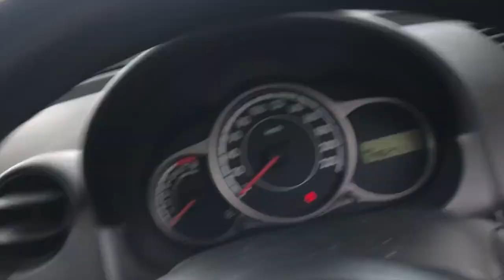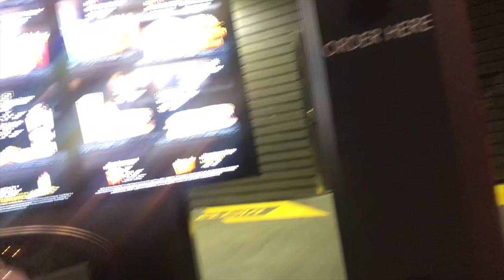DAILY VOLG 18 || WE EAT MCDONALDS TOO MUCH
We were meant to stay away for the night but couldn't resist coming home to our baby boy!

STALK US!
Instagram: @sapphiroula_ @nickcondoleon @georgiicondo @theblonderepublic @thecondos_

LOCATION: Brisbane, AUS
RELATIONSHIP STATUS: Married
BIRTHDAYS: SAPPH:  13 February 1995 NICK: 22 September 1990
ETHNICITY: Greek
Baby Boy: Named Georgii  DUE: August 2019